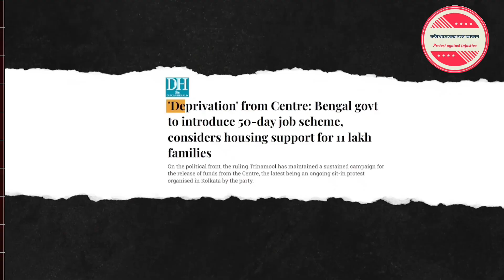"Urgent Update: Dinajpur Flood Risk & Govt Response | Special Notice from Banshihari Authorities"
"Flood risk in Dinajpur has raised concerns, and Bengal is facing challenges as the Center has not allocated funds for housing. Finance Minister Nirmala Sitharaman announces a special package. Additionally, an important notice from the Banshihari administrative authorities has been issued.

"Welcome to GHANTA KHANEK SONGE AKASH - your gateway to the heart of Dakshin Dinajpur district! 🌍📰 We're your local news hub, bringing you the latest updates, stories, and blogs on everything that matters to our community. From cultural heritage to important local places, we're dedicated to preserving and celebrating the rich tapestry of our village. Join us as we explore, inform, and connect the threads that make our district unique.